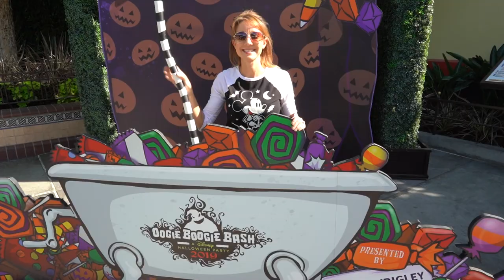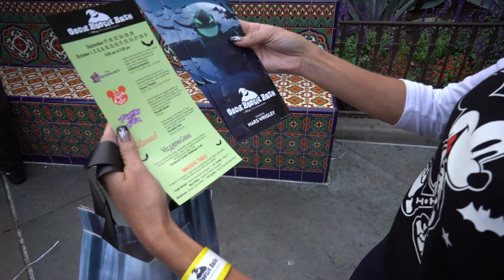Treat Trails 2019 Oogie Boogie Bash, 40lbs Of Candy, Dr. Facilier, Mad Hatter, DCA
Three fun Candy treat trails at the 2019 Oogie Boogie Bash in Disney California Adventure. Get the wrist bands and collect 40lbs of candy. The Oogie Boogie, Dr. Facilier and Mad Hatter treat trails. Very fun time with friends. See it here. Have an awesome day, Billisa